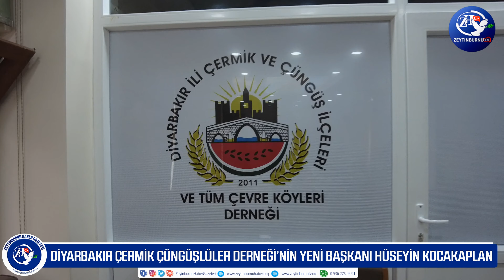Diyarbakır Çermik Çüngüşlüler Derneği 5 olağan genel kurulunu yaptı